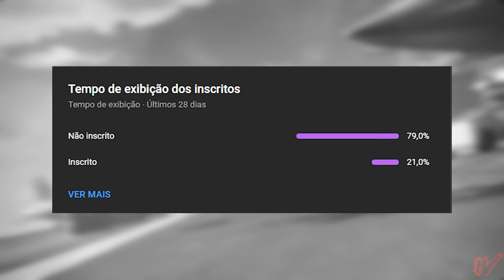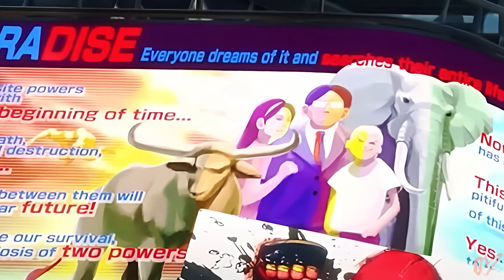QUAIS PERSONAGENS O FUTURO DO STREET FIGHTER 6 NOS RESERVA?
Street Fighter 6 está se destacando como um dos melhores jogos de luta atualmente. No início, o jogo trouxe os personagens clássicos e alguns novos. Depois vieram Rashid, A.K.I, Ed e, por último, Akuma, que já está batendo a porta para entrar no jogo. Mas vocês já se perguntaram quais serão os próximos personagens que devem aparecer no jogo? Bem, neste vídeo iremos discutir quais serão os futuros personagens que devem fazer parte do Street Fighter 6.

💡 Dica:
Para quem quer começar um canal ou tem um canal pequeno recomendo muito o curso YOUTUBE SEM APARECER, após aplicar as técnicas desse curso o canal está crescendo exponencialmente.

💥 Produção: FilStyle
💥 Narração: Leoluch
💥 Edição: FilStyle

❌ É SERIO!!!